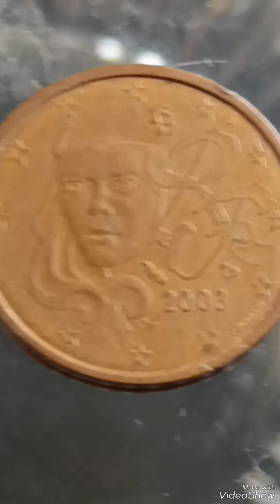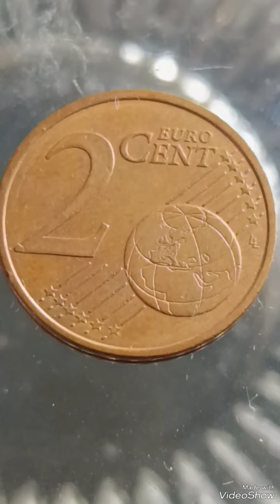France 2 Euro Cents 2003 ,Error,Worth money#euro#coinscollections#money#collections